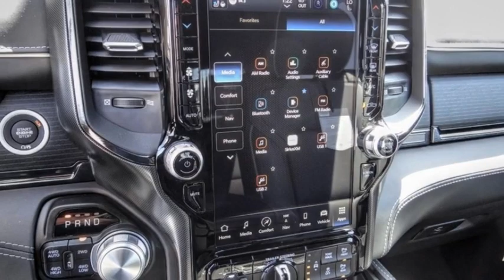2023 Ram 1500 VAN NUYS LOS ANGELES SAN FERNANDO VALENCIA CANOGA PARK RM26683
2023 Ram 1500 LIMITED 4X4 CREW CAB 5'7 BOX

RUSSELL WESTBROOK CHRYSLER DODGE JEEP RAM PROUDLY SERVICING VAN NUYS, LOS ANGELES, SAN FERNANDO, VALENCIA, CANOGA PARK, & SURROUNDING SOUTHERN CALIFORNIA LOCATIONS. THIS SILVER 2023 Ram 1500 IS EQUIPPED WITH A HEMI 5.7L V8 Multi Displacement VVT eTorque, AUTOMATIC TRANSMISSION, AND RECEIVES AN ESTIMATED 17 City/22 Hwy MPG. CONTACT RUSSELL WESTBROOK CHRYSLER DODGE JEEP RAM OF VAN NUYS TO SCHEDULE A TEST DRIVE AND TAKE THIS 2023 Ram 1500 HOME TODAY, OR VISIT OUR SHOWROOM CONVENIENTLY LOCATED AT 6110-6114 VAN NUYS BLVD VAN NUYS, CA 91401. STOCK #: RM26683 | 2023 Ram 1500 Limited 4x4 Crew Cab 5'7 Box HEATED STEERING WHEEL POWER WINDOWS 2023 Ram 1500 LIMITED 4X4 CREW CAB 5'7 BOX Russell Westbrook Chrysler Dodge Jeep Ram of Van Nuys is driven and focused to ensure the highest customer satisfaction. A team above all, but above all a team. STOCK #: RM26683 | VIN: 1C6SRFHT2PN569713 | 2023 Ram 1500 Limited 4x4 Crew Cab 5'7 Box HEATED STEERING WHEEL POWER WINDOWS Van Nuys Chrysler Dodge Jeep Ram